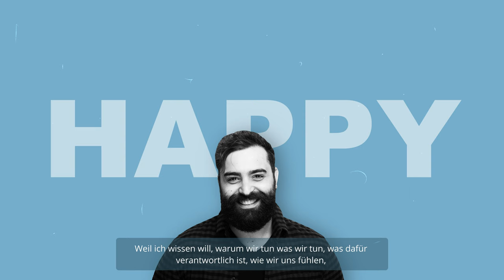Studiere Psychologie an der Uni Klagenfurt!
Nichts ist so interessant wie der Mensch: Wir wollen wissen, welche Ursachen und Bedingungen dafür verantwortlich sind, wie wir uns fühlen, wie wir die Welt wahrnehmen und wie wir uns verhalten. Wenn du gerne mit Menschen arbeiten möchtest, bist du bei uns richtig.

Studiere Psychologie und mache aus deinem Interesse am Menschen deinen Traumberuf.